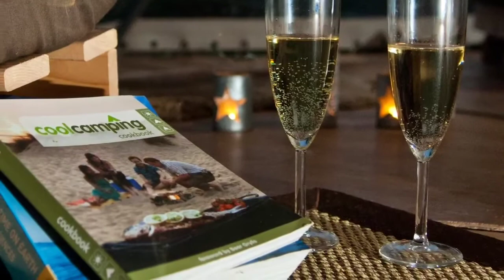Glamping in Wales - Away From It All - Snowdonia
Glamping in Wales with Away From It All, this video shows the best of the experience of staying with us.

A glamping holiday in one of our luxury domes on a working Farm is an unique experience that you'll never forget. Based in an area of outstanding natural beauty on the Lleyn Peninsula on the door step of the stunning Snowdonia National Park and in the heart of Wales.